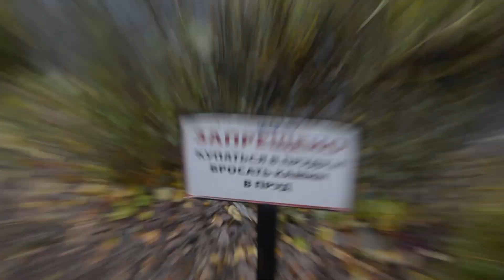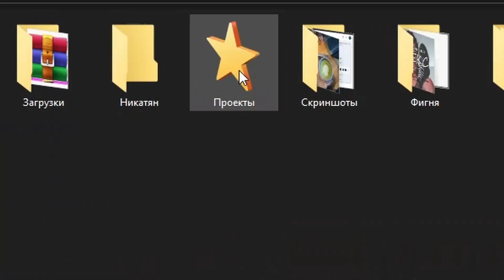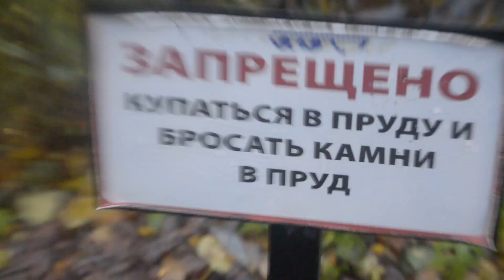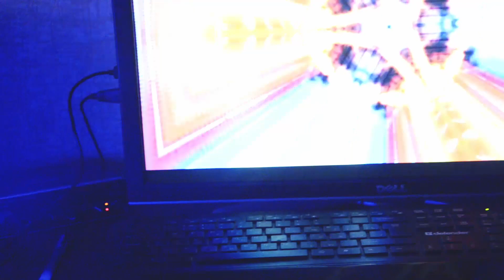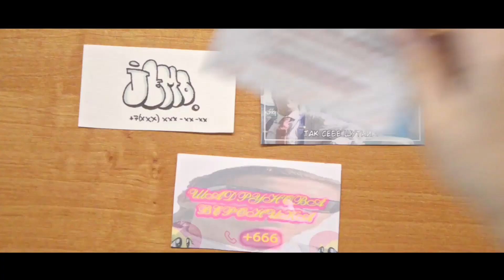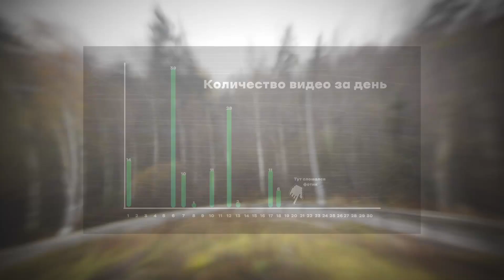Очень хорни ноябрь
Я не знаю что тут написать, поэтому держите анекдоты про Штирлица

Подвыпившие Штирлиц и Мюллер вышли из бара.
— Давайте снимем девочек, — предложил Штирлиц.
— У вас очень доброе сердце, — ответил Мюллер. — Но все-таки пусть повисят до утра

Штирлиц стрелял вслепую. Слепая испугалась и побежала скачками, но качки быстро отстали

Штирлиц шел по улице, когда внезапно прямо перед ним что-то упало. Штирлиц поднял глаза.
Это были глаза профессора Плейшнера

Киньте в комменты свои любимые анекдоты, и расскажите про те ситуации, в которых вы были готовы что-то упустить, лишь бы ещё чуть-чуть поговорить с человеком